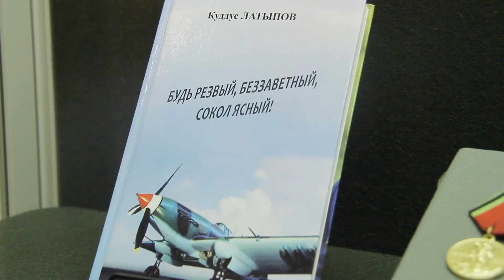Выставка медалей Великой Отечественной войны | ГОРА НОВОСТЕЙ | ТАМЫР